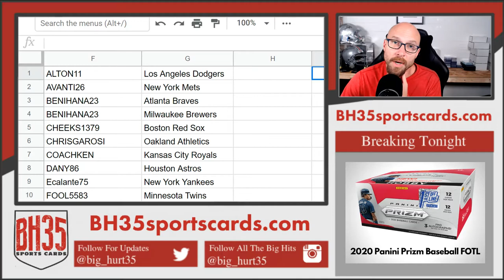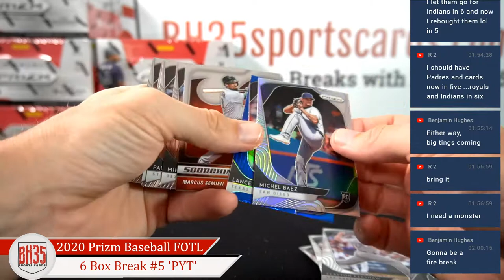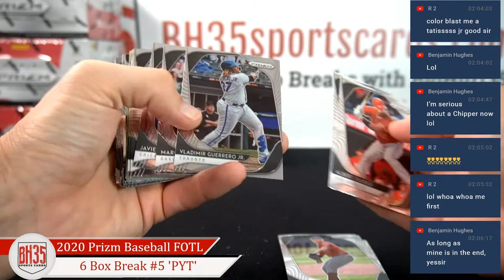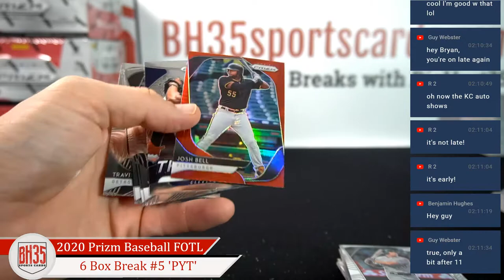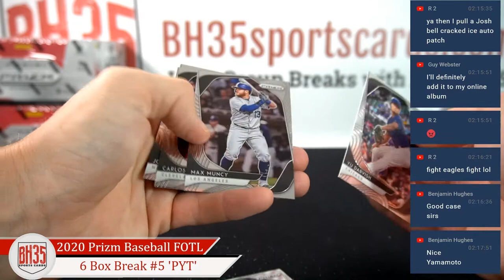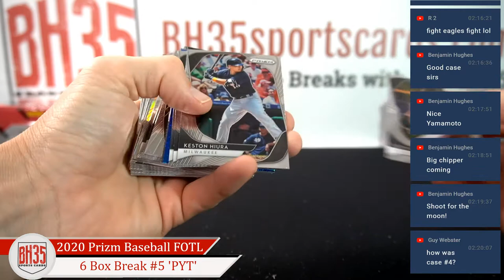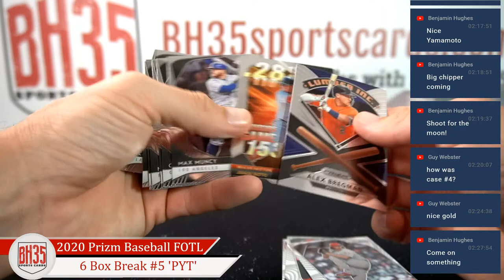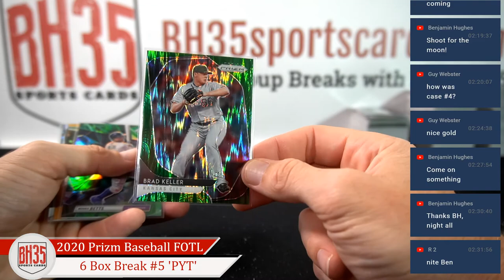2020 Panini Prizm Baseball FOTL | 6 Box Break #5 Pick Your Teams